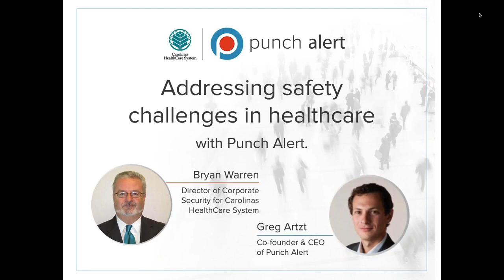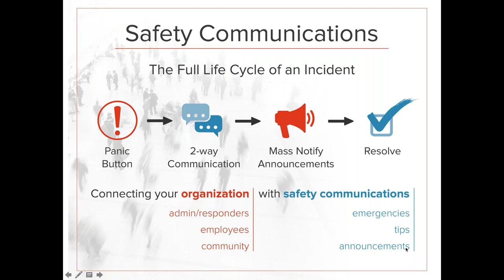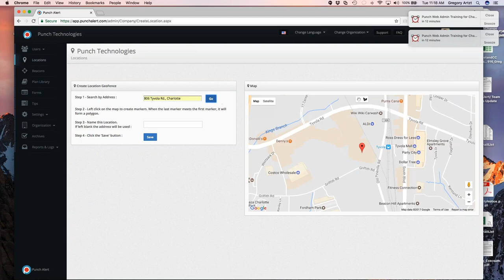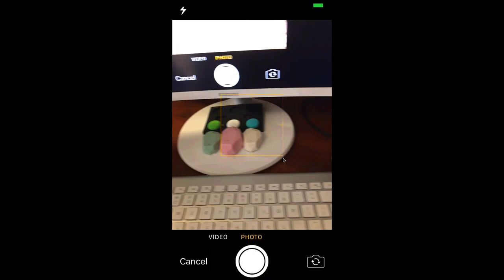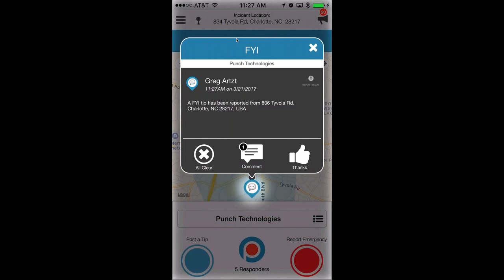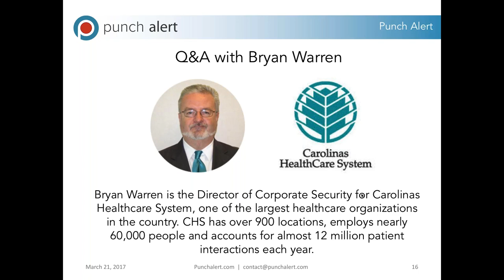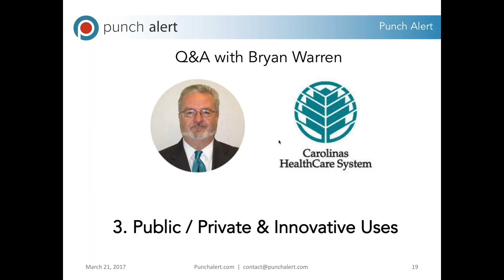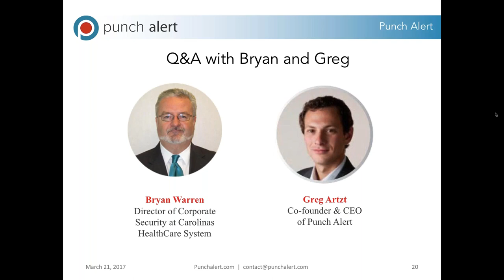How PunchAlert is Changing Safety Communication in Healthcare Organizations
Emergency! Building a Community of Safety with PunchAlert. Addressing safety challenges in healthcare. Guest speaker Bryan Warren, Director of Corporate Security for Carolinas HealthCare System, has over 27 years of healthcare security experience and has been named one of the Top 30 Voices in Healthcare Security by Forbes.